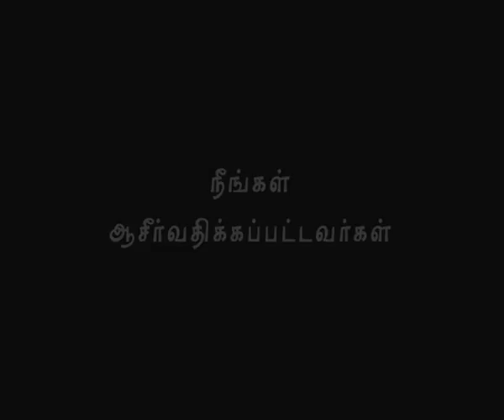Nambikkai TV - 25 MAR 17 (Tamil)